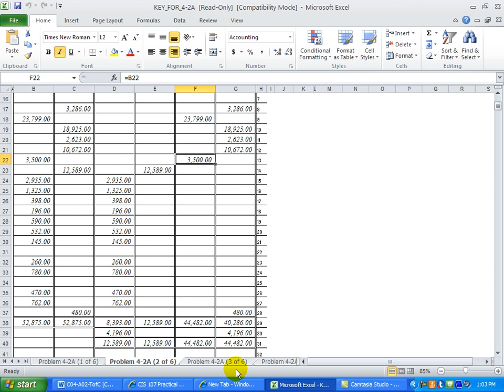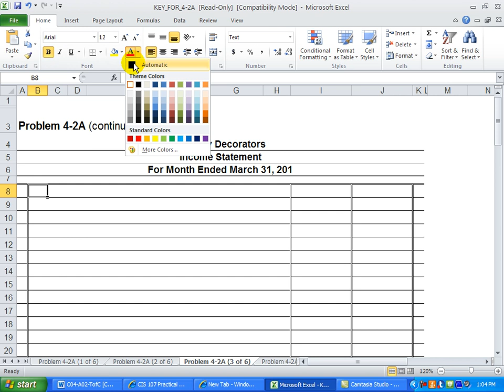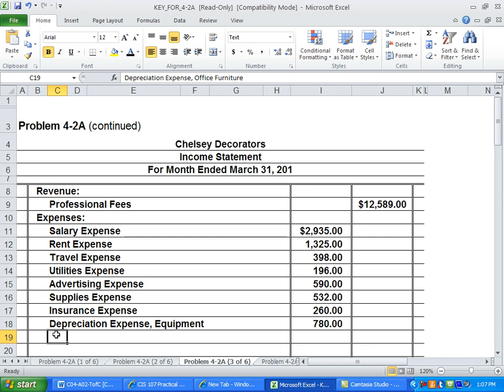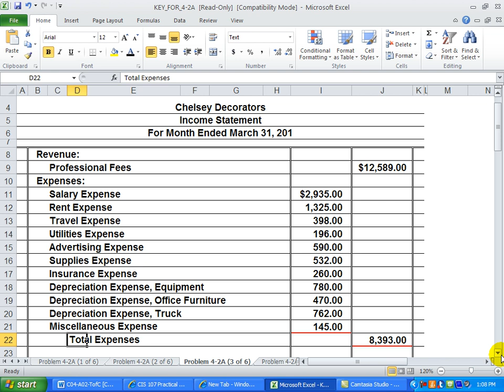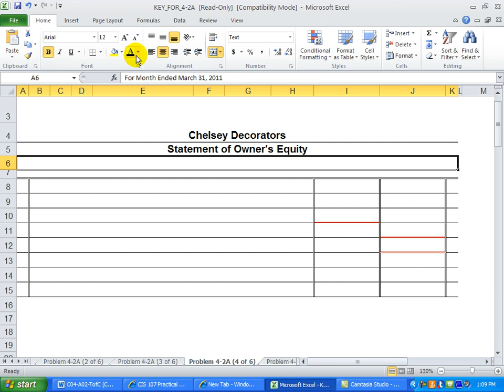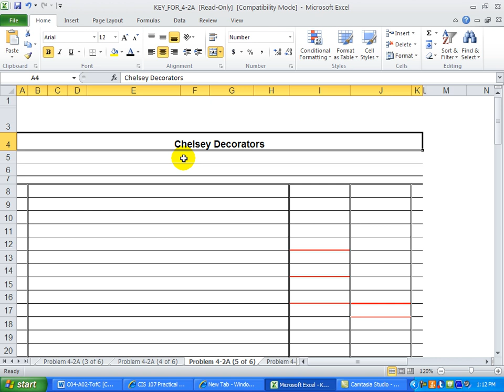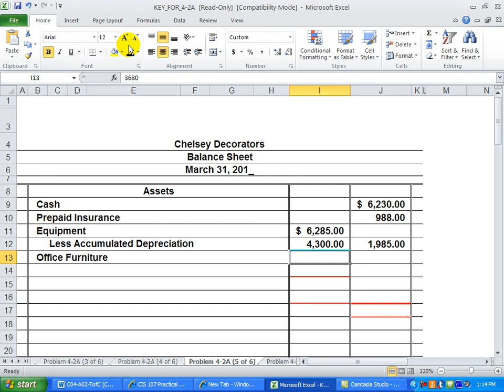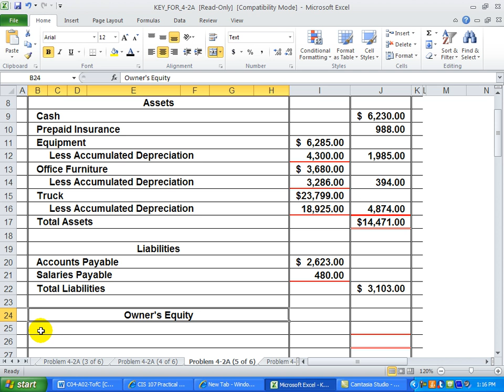Chapter 4 Problem 4 2A 10th Edition